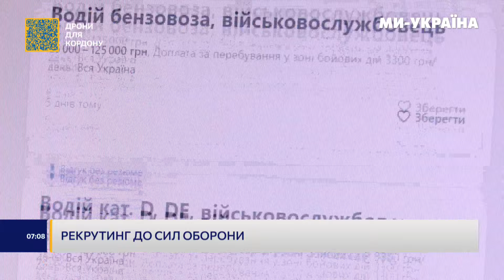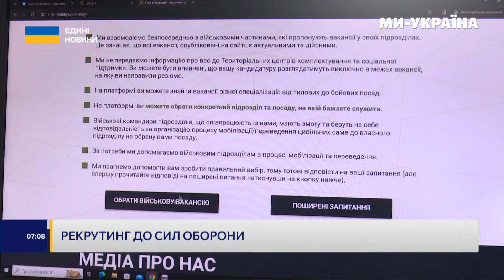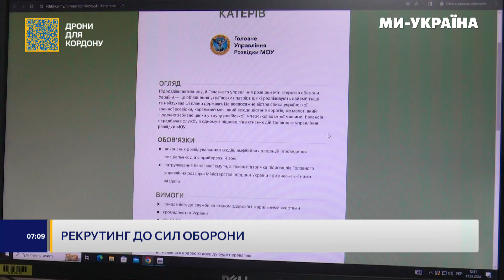⚡️ Українці ДОБРОВІЛЬНО ЙДУТЬ до ЗСУ! Оголошено перші результати РЕКРУТИНГУ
У центрах зайнятості відтепер пропонують ще й вакансію у збройних силах України. Це один з елементів рекрутингової кампанії, щоб збільшити добровільний вступ до війська. Влад Величко дізнавався про результати співпраці.